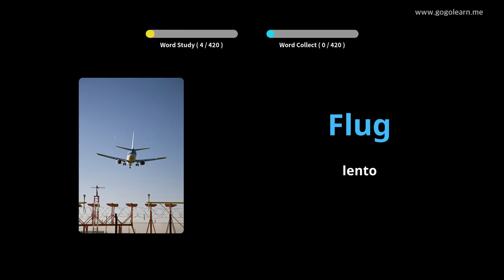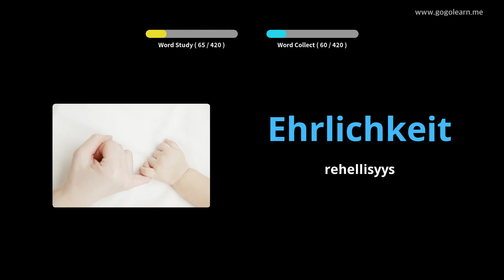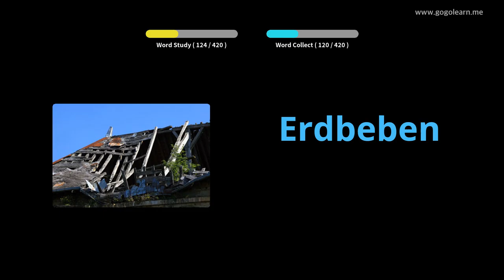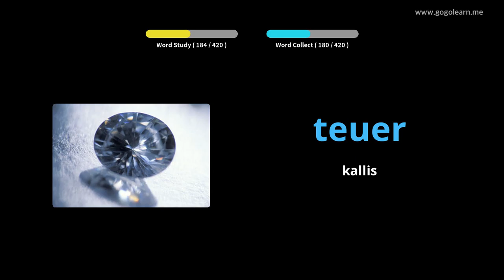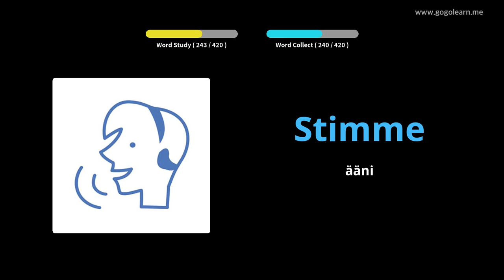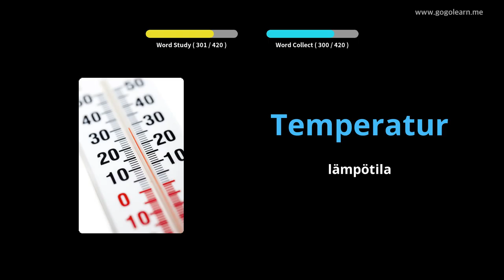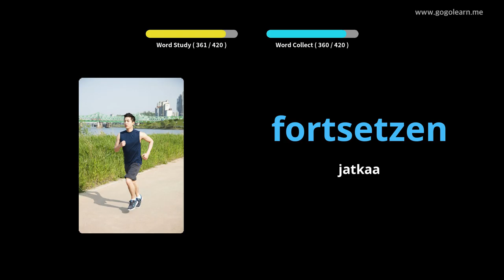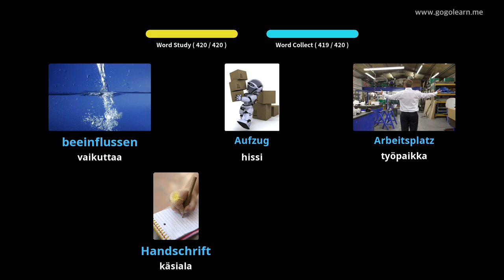Saksan sanasto 2. lukio|Golearn